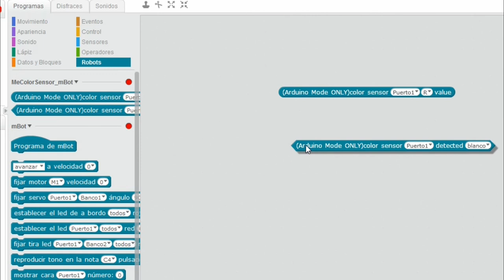Makeblock. mBOT. mBlock. Instalar la extensión para el Sensor de Color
Makeblock acaba de sacar un Sensor de Color que podremos usar con los robot mBOT y el Ranger.
Para poder utilizar dicho sensor con el Mbot y poder leer los valores obtenidos, debemos instalar en el programa mBLOCK una extensión llamada MeColorSensor_mBot.
En este vídeo se muestra como instalar dicha extensión.